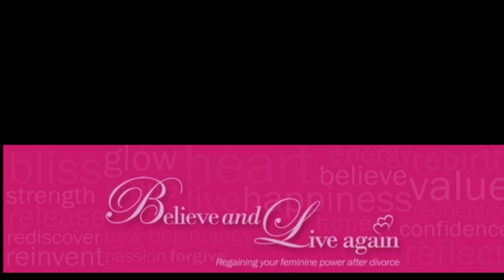Zina Arinze: Divorce in the workplace part two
Zina Arinze of Believe and Live Again is a career woman who knows how tough it is to get divorced and hold down a high level job.